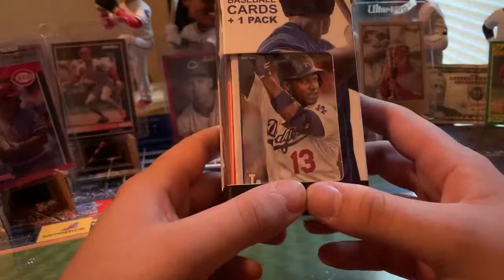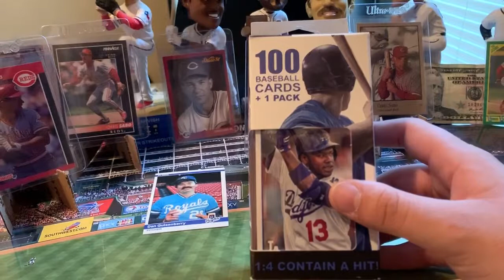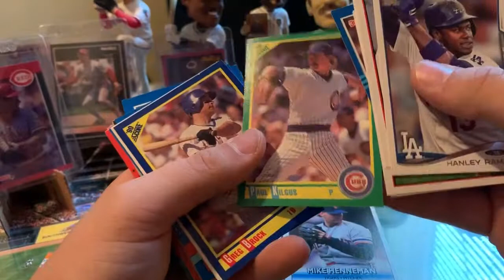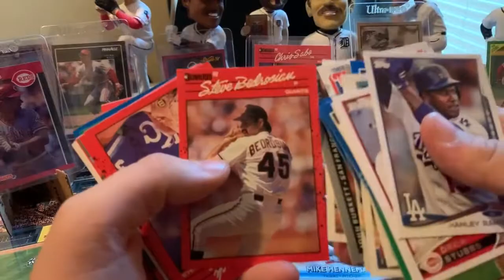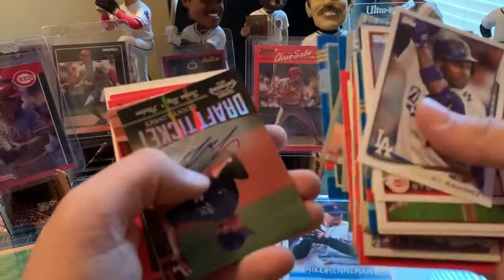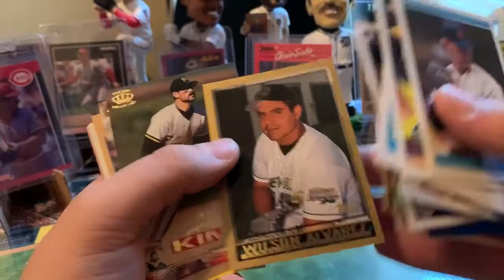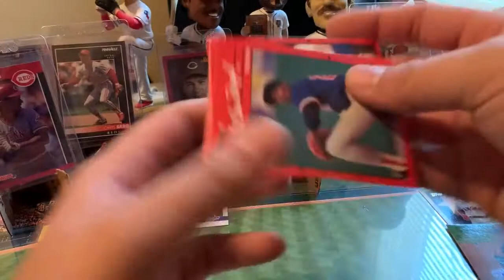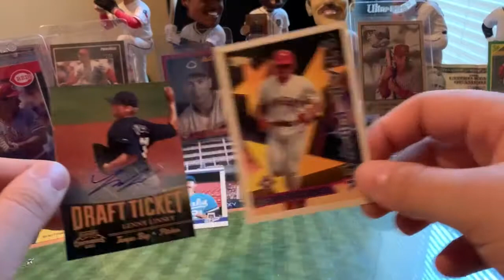Walgreens Wednesday- FAIRFIELD FOR CHARITY #2